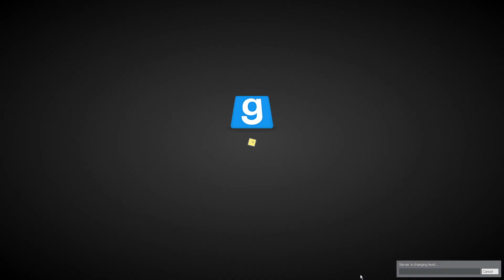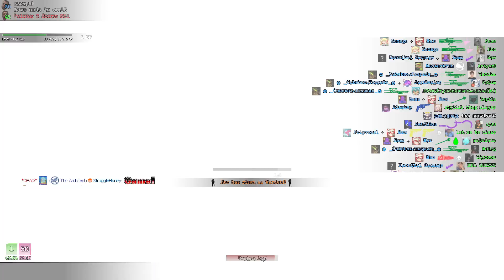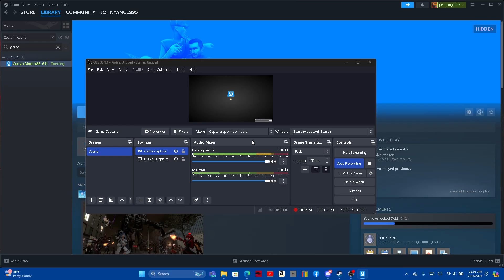Garrys Mod Zombie Survival small river human win Gameplay I REDEEM! *HEART ATTACK WARNING*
Redeem again as promised, in addition I killed sunshine and got offensive fully spent other than just fully upgrading the dual berettas m9, there's a lot of knife combat to accumulate points for entire trinket offensive, the ammo runs out pretty fast, enjoy